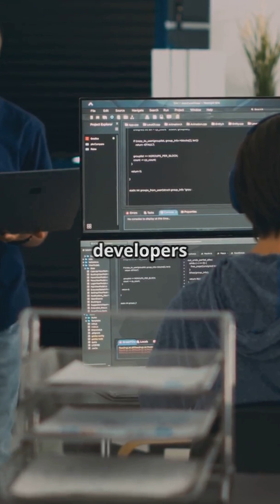The AI War: Who's winning?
OpenAI's dominance in the AI landscape continues to be a hot topic, but a recent report signals potential shifts on the horizon. Discover how OpenAI's popular language models (LLMs) are currently leading the charge among developers while newer contenders like DeepSeek are emerging as serious rivals. In this video, we explore the evolving AI ecosystem, examining what sets DeepSeek apart and whether it has the capability to challenge OpenAI's reign.

OUTLINE:

00:00:00 OpenAI's Reign in AI: Is DeepSeek the Next Big Thing?